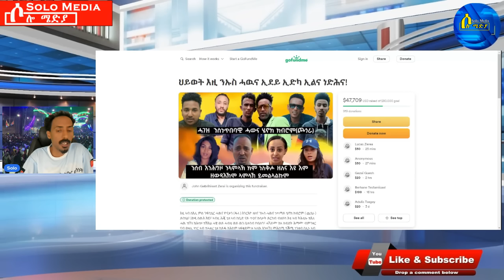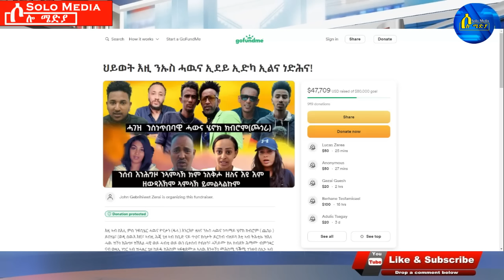May 26,2024-ባዓል ናጽነት ኣዲስ ኣበባ ኤትዮጵያ | ኣንጎላ ባዓል ናጽነት | ሕጂ ግርም